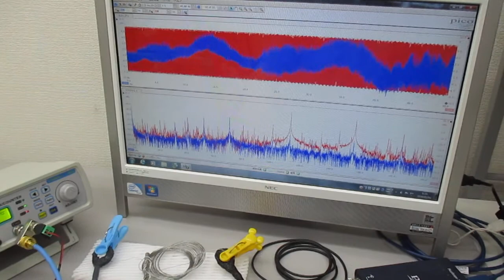超音波システム（音圧測定解析、発振制御） ultrasonic-labo